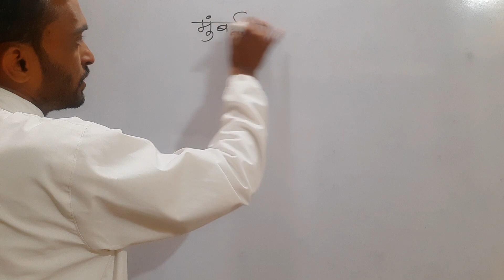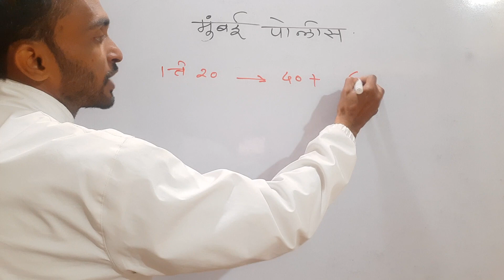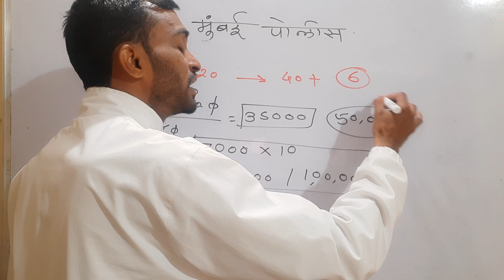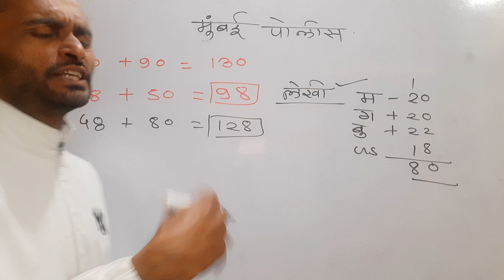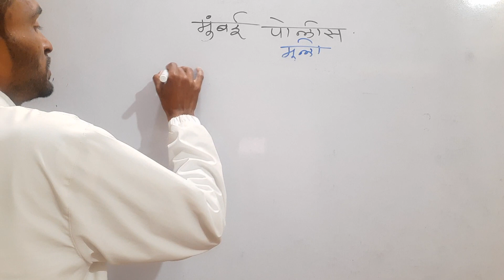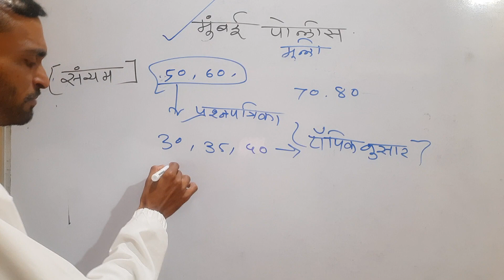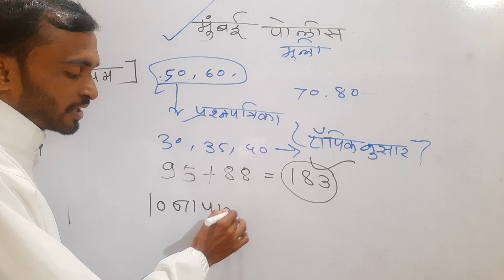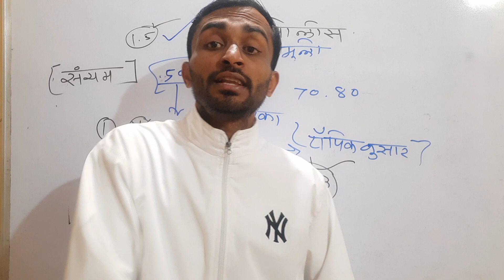MUMBAI POLICE TARGET MARK || Ground Written || Police bharti 2023 {{ मुंबई पोलीस 2023